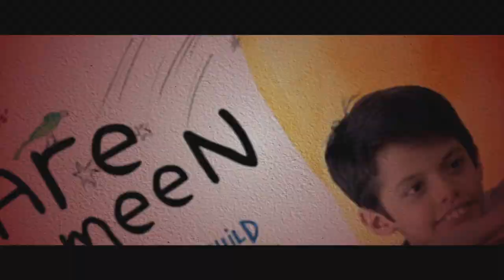Sapta Sagaradaache Ello - Side A MOVIE REVIEW!! | Rakshit Shetty | Rukmini Vasanth